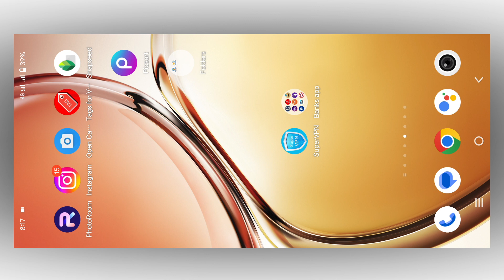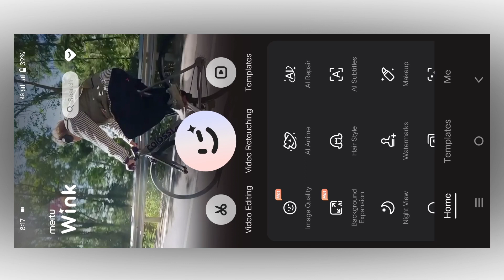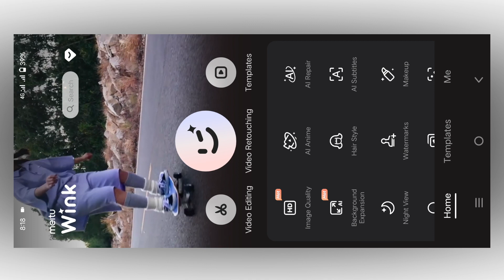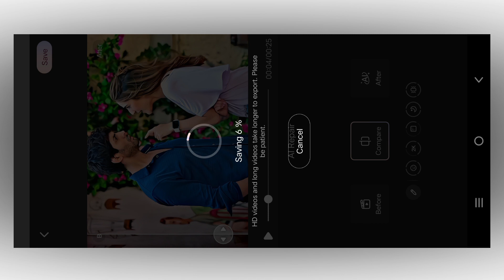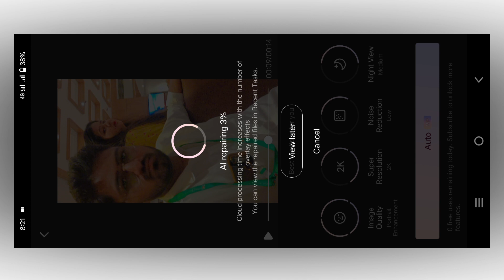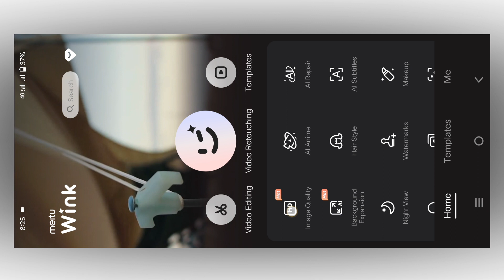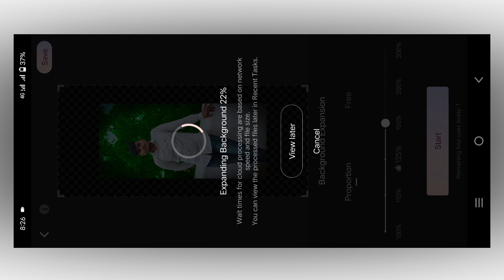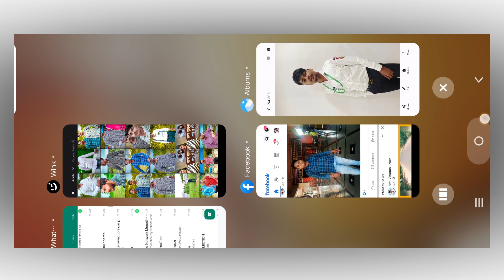how to convert normal video 4K HD ultra |normal photo convert high quality| how to compress 4k video